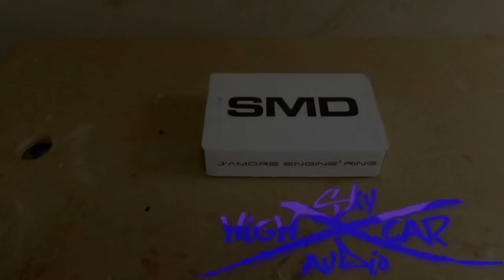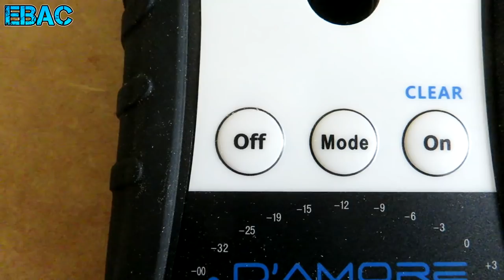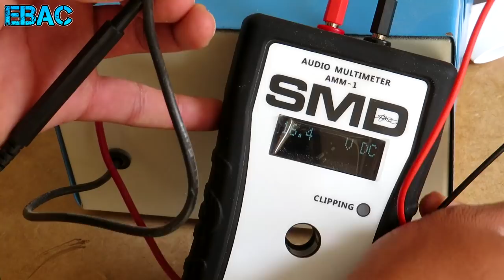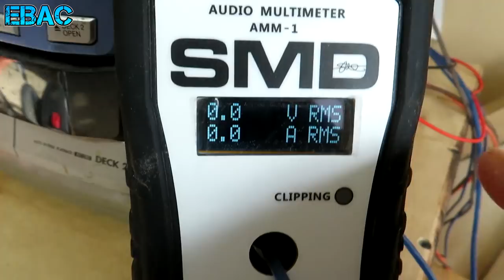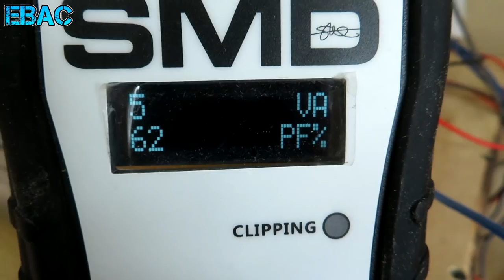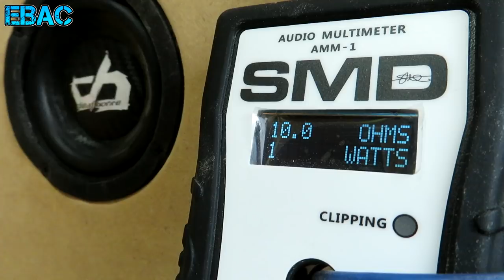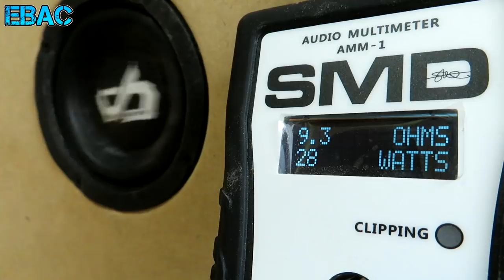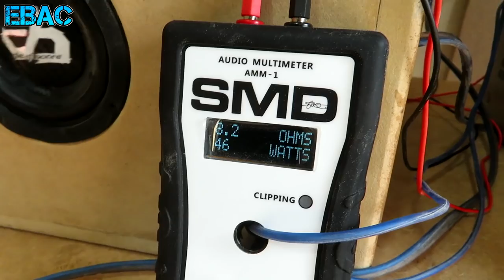Multimetro de Audio para Medir watts RMS SMD AMM-1. ft. Mini Subwoofer | EBAC